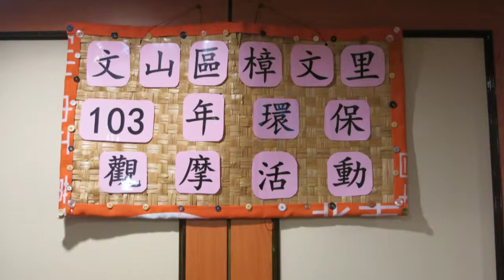103年樟文里環保之旅~谷關龍谷大飯店享受美食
103年樟文里環保之旅~谷關龍谷大飯店享受美食